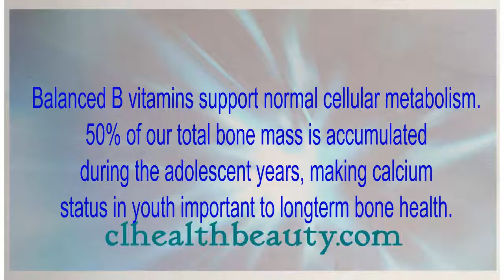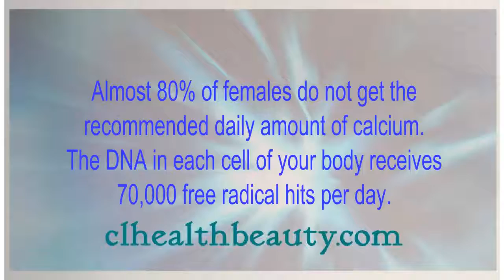👍 LifePak Teen ⭐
Nếu các bạn có câu hỏi xin liên lạc:
hoặc gọi cho Claudia Le (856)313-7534